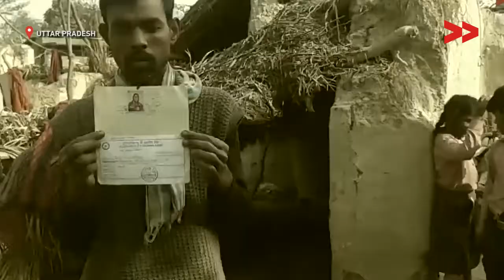20 Families In Sultanpur Get Benefits Of PM Housing Scheme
Community Correspondent Harishankar reports from Sitapur, Uttar Pradesh for Video Volunteers.